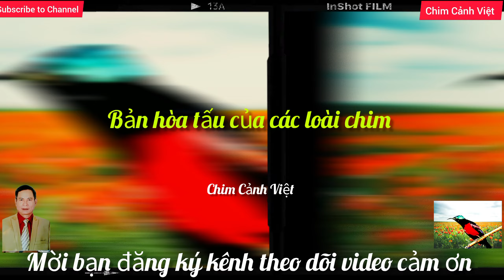Bản Hòa Tấu Của Các Loài Chim. phần tiếp theo. Concerto of Birds next